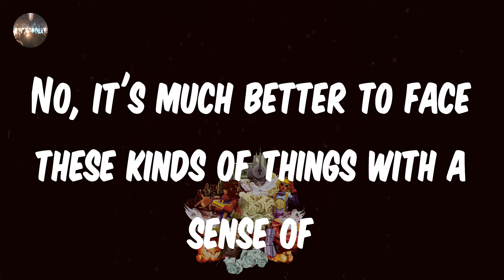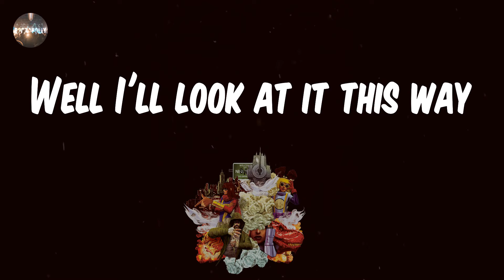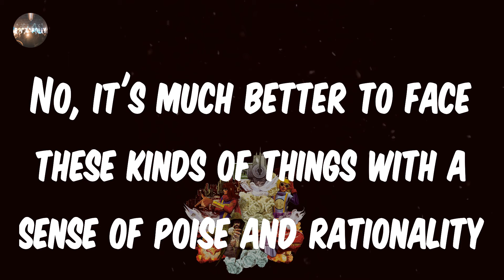Panic! At the Disco - I Write Sins Not Tragedies (Lyrics)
I Write Sins Not Tragedies - Panic! At the Disco lyrics
♫ Panic! At the Disco - I Write Sins Not Tragedies

lyrics: I Write Sins Not Tragedies - Panic! At the Disco
Oh, well imagine
As I'm pacing the pews in a church corridor
And I can't help but to hear
No, I can't help but to hear an exchanging of words
What a beautiful wedding
What a beautiful wedding, says a bridesmaid to a waiter
And, yes, but what a shame
What a shame the poor groom's bride is a whore
I chime in with a
Haven't you ever heard of closing a goddamn door?
No, it's much better to face these kinds of things with a sense of poise and rationality
I chime in
No, it's much better to face these kinds of things with a sense of
Oh, well in fact
Well I'll look at it this way
I mean, technically, our marriage is saved
Well this calls for a toast
So pour the champagne
So pour the champagne, pour the champagne
I chime in
Haven't you people ever heard of closing a goddamn door?
Again
I chime in
I chime in
Again